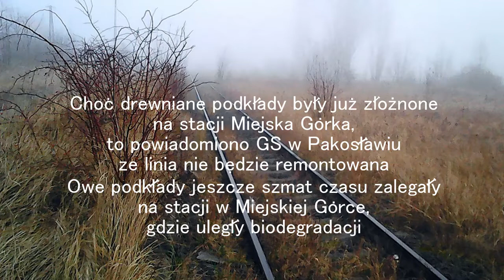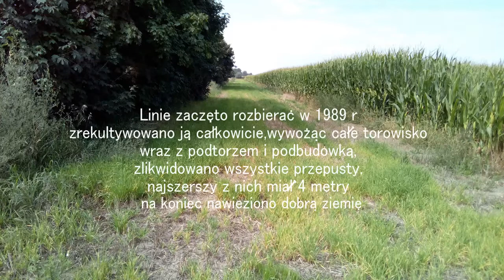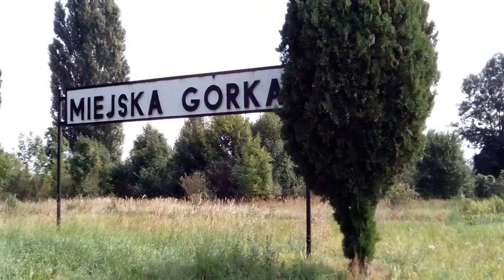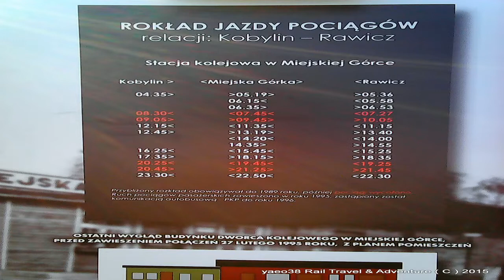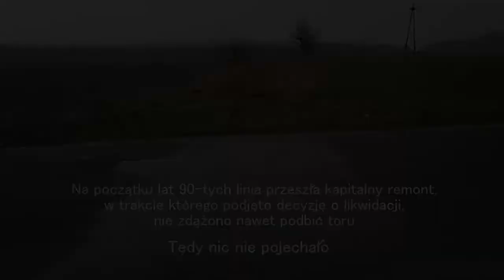Śladem lk 390 Pakosław-Miejska Górka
Gdyby do dziś istniała ta linia,byłby to idealny dojazd do Rawicza,oczywiście z Pakosławia.